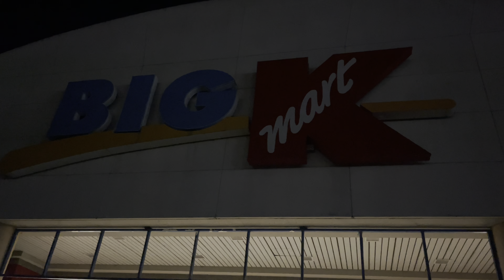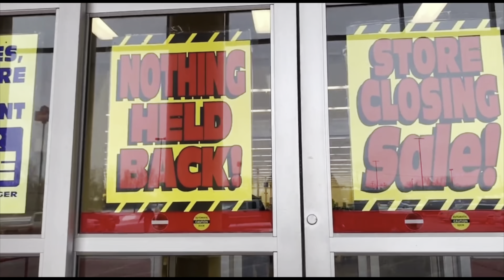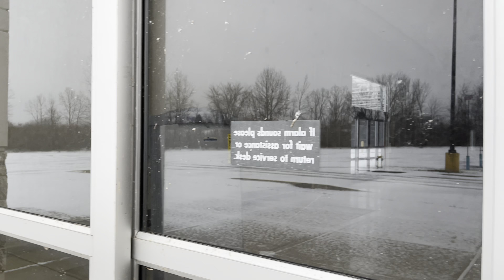Abandoned Big Kmart / Clio, MI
Welcome to the abandoned Clio , Michigan Big Kmart which closed at the end of 2019. I’ve been lucky to visit this Big K when it was not in any type of liquidations. Came during the closing phase and now here we are. Not quite sure what their going to put here but perhaps a Target.

Here is my first video of this Big Kmart in June 2018.

Here is the Big Kmart first and second closing update videos.

Clio is a city in Genesee County in the U.S. state of Michigan. The city is located entirely within Vienna Township, but is administratively autonomous. As of the 2010 census, the city had a population of 2,646. Along with the rest of Genesee County, Clio is part of the Flint metropolitan statistical area. S. S. retailhistory Kresge, the founder of the company that would become Kmart, met variety-store pioneer Frank Winfield Woolworth while working as a traveling salesman and selling to all 19 of Woolworth's stores at the time. abandoned In 1897 Kresge invested $6,700 saved from his job into a five-and-dime store in Memphis, Tennessee. He jointly owned the first store with his former tinware customer, John McCrory.[9] Kresge and McCrory added a second kmart2022 store in downtown Detroit the following year. These were the first S.S. Kresge stores.[10][11][12] After two years of partnership, he traded McCrory his share in the Memphis store, plus $3,000, for full ownership of the Detroit store, and formed the Kresge & Wilson Company with his brother-in-law, Charles J. Wilson.[11][12]

Michigan is also home to the First Kmart EVERRRR!